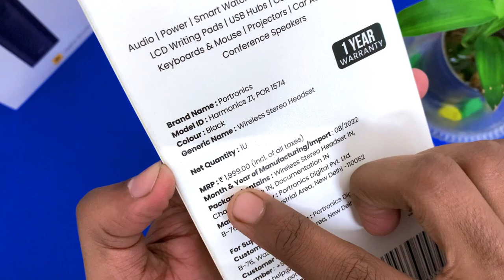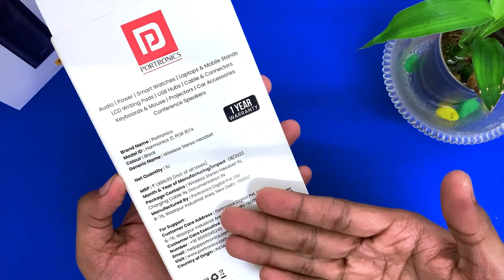Unboxing Cheapest Neckband🔥 under ₹599 only | Portronics Harmonics Z1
Hello everyone is video me maine aap logo ko Portronics Harmonics Z1 Neckband ki Unboxing di hai. Umeed karta hun aapko video pasand aayegi.

My Shop Address : Maya Stores,Digboi(Assam)

NOTE : All content used is copyright to UNBOX TECH YT

best earphones
Top 5 Best Wireless earphones Under ₹1000
Cheapest neckband